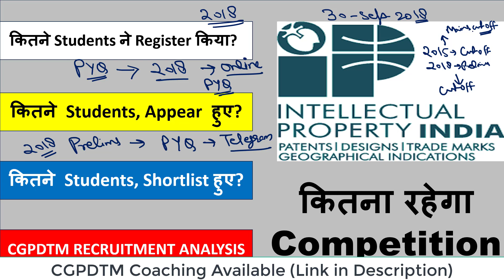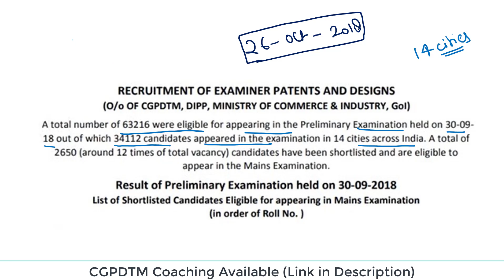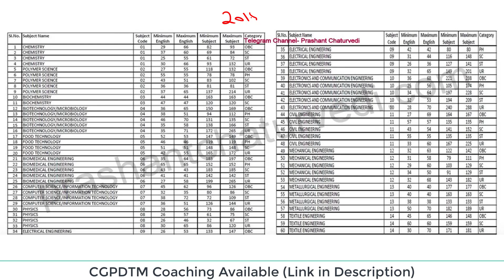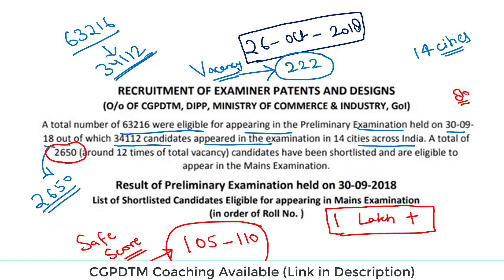CGPDTM RECRUITMENT ANALYSIS: Registered Vs. Appeared Vs. Selected || Cut Off || CGPDTM Exam 2023